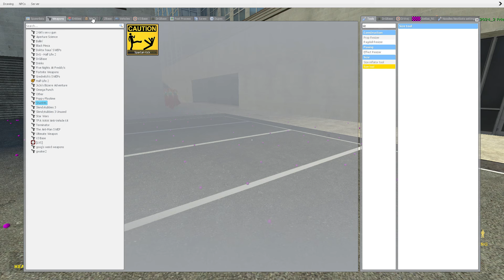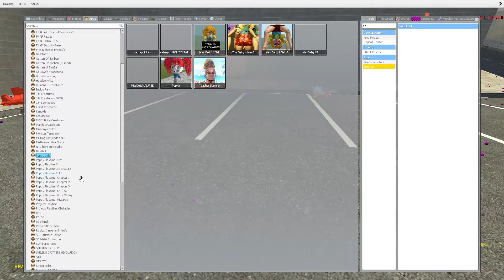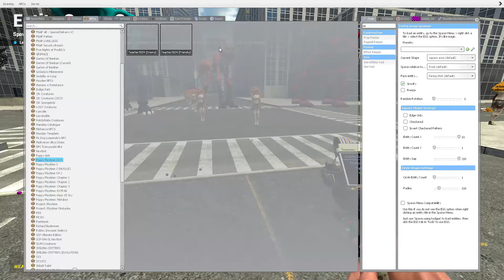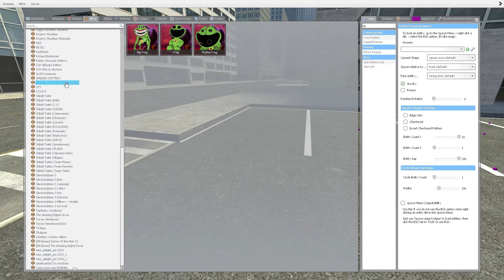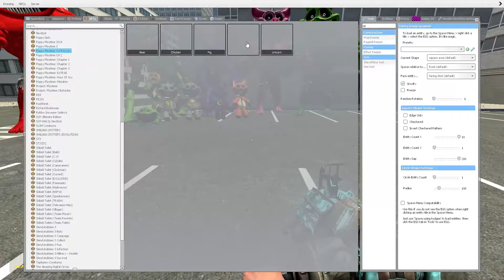EVOLUTION OF ALL SECRETS 5 MISS DELIGHT POPPY PLAYTIME CHAPTER 3 Garry's Mod